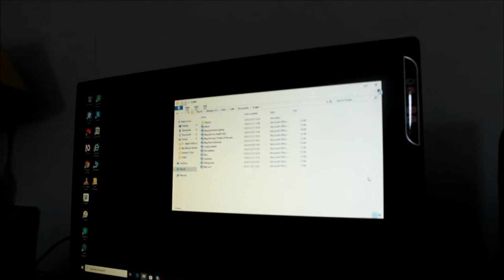Blind author navigates Express through her writing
Calmly navigating herself in a house she shares with her architect husband, *Kathryn Ford (32) envisions her own world, and in it, she wrote her first novel.

Having grown up in Kempton Park, the Clearwater Estate resident’s novel is titled ‘The Transfer’ and portrays the story of Ashlyn Cooper.

Ashlyn is your average teenager in her final year of high-school. She isn’t too bad at school and is quite sporty. She has a good group of friends and even though her parents are divorced, she is not a troubled teen.

“Her neat little world comes crashing down when the transfer swaggers into her life. Enter Jamie Russle; he is tall, dark and cute. His hazel eyes sparkle with mischief and with one look he turns Ashlyn’s world upside down.”